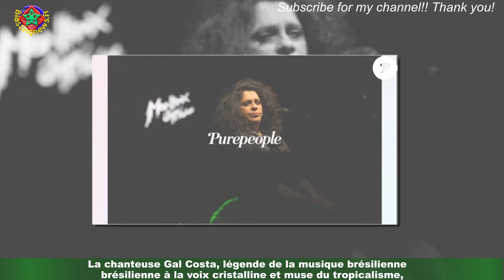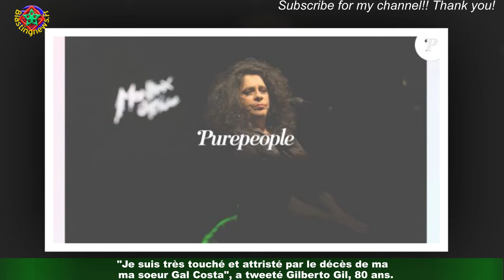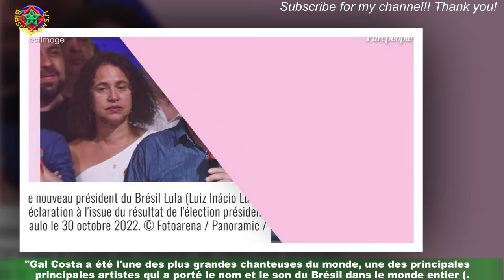"C'est une perte irréparable" : Mort de Gal Gosta, légende la musique, son pays tout entier en deui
"C'est une perte irréparable" : Mort de Gal Gosta, légende  la musique, son pays tout entier en deuil
La chanteuse Gal Costa, légende de la musique brésilienne à la voix cristalline et muse du tropicalisme,est décédée mercredi 9 novembre 2022, à l'âge de 77 ans, a annoncé son entourage."Gal Costa est morte ce matin, chez elle, à Sao Paulo", peut-on lire dans un communiqué envoyé par son service de presse,